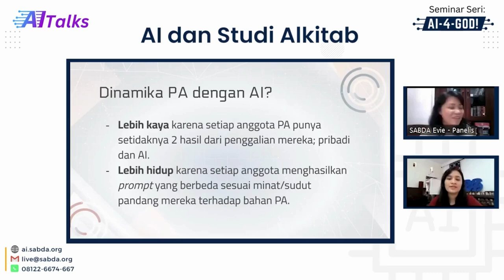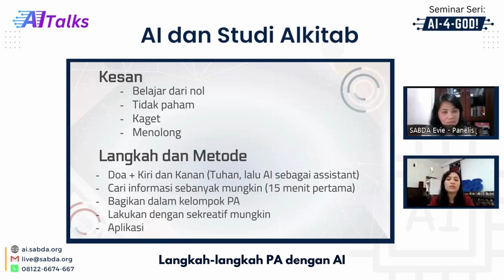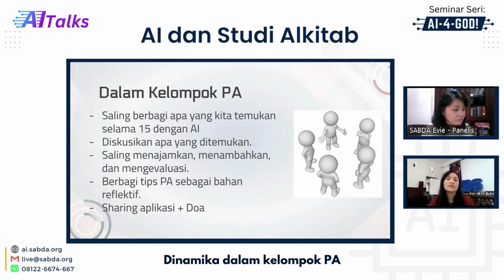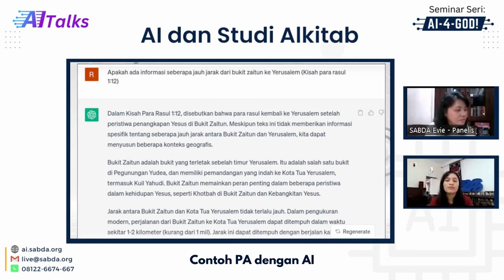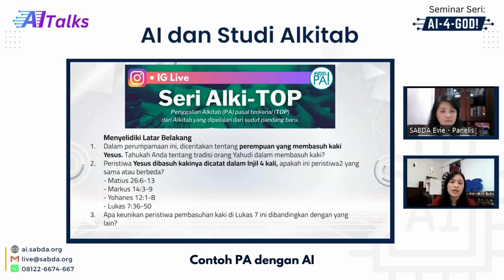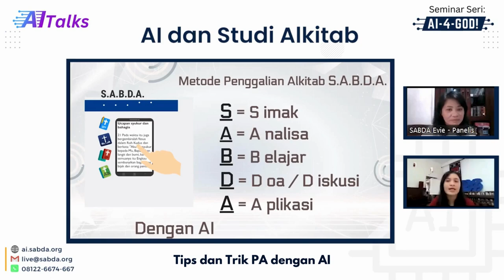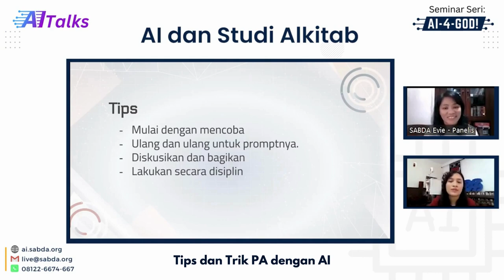Seri AITalks: AI dan Studi Alkitab (Sharing PA dengan AI -- Roma)